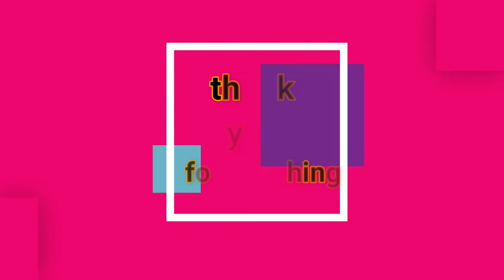You and me by lifehouse - cid hilotin/cover song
You and Me - Lifehouse/Cid hilotin/cover song